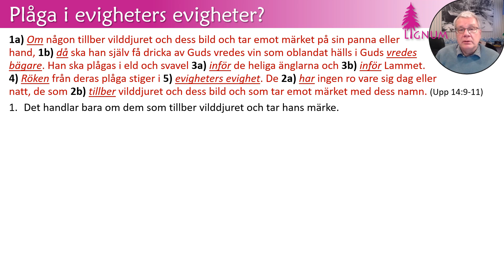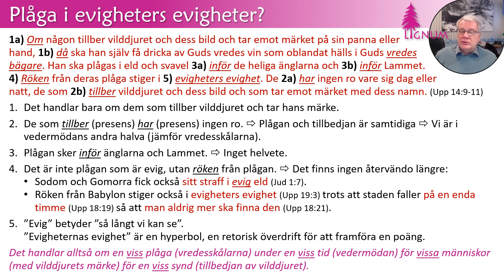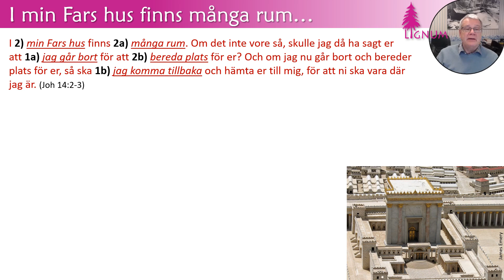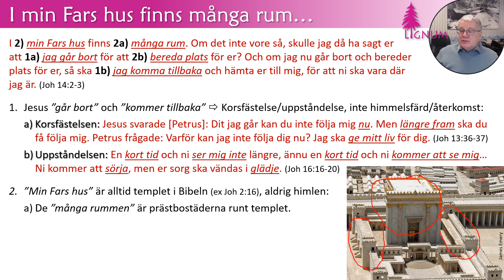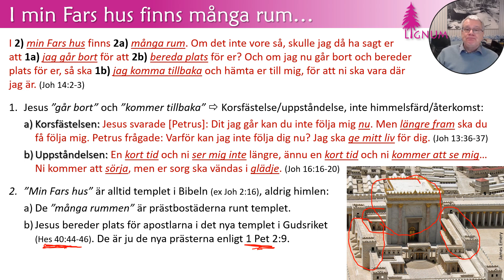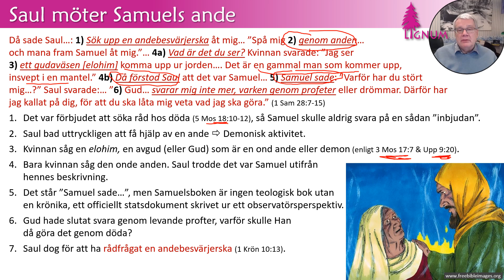Vad är en människa? (4b. Fler motsägande(?) bibelställen)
Tar upp ytterligare tre bibelställen som ibland används för att argumentera för människans odödlighet.